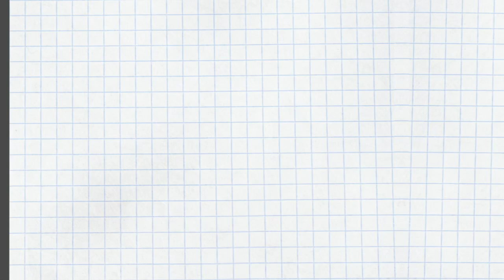エニアグラム P.H.オリアリーが語ったタイプの誤認【Legend P.H.オリアリーの言葉】〜ストレートエニアグラム vol.154〜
P.H.オリアリーが来日した際のワークショップで語ったタイプの誤認について紹介します。